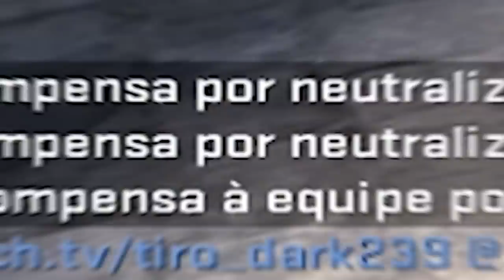"ele ta de hack pow, a mira dele ta puxando..."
Voltei a jogar no CS:GO FREE e me acusaram de usar hack no CS:GO